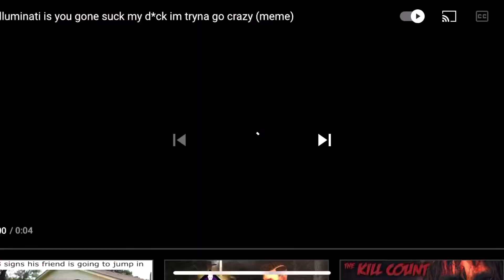What grade is your booty?🍑💦(Memphis edition)Part two